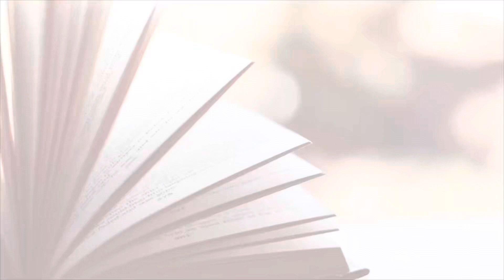JP Morgan & Chase Interview Experience | SDE |Winner Code For Good 2022 | cfg2022| placement #2023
We're glad you're back on our Youtube channel. Ms. Puja Gupta is joining us today to discuss his "JP Morgan Chase & Co” interview experience for the role of Software Engineer .
She is the winner of Code For Good 2022 and and upcoming SDE at JP Morgan Chase & Co. We went over each round in great detail. Towards the end of this video, you will also get some tips to crack interviews of big MNC's.

Feel free to connect with Ms. Puja Gupta for further guidance as well.